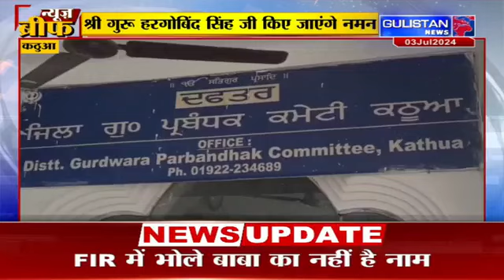Jammu and Kashmir||Hindi News Bulletin